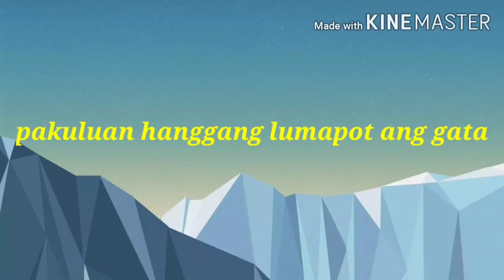Paano magluto Ng ADOBONG HITO sa gata.AdobongHito Vlog65